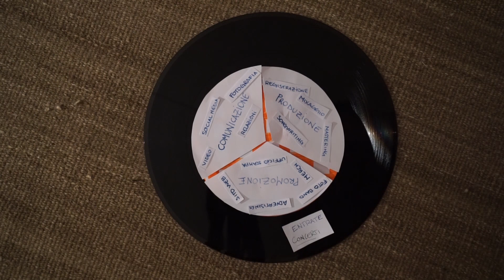La tua BAND è una START-UP 🚀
Si può considerare un progetto musicale come una start-up?
Questa settimana vi spieghiamo perché consideriamo la nostra band come un'azienda e quali sono i vantaggi di questo approccio mentale.

Supportaci con un like, l'iscrizione al canale e un commento.

0:00 Introduzione
0:44 Un progetto musicale che parte da zero
1:33 Scrittura e registrazione: sono solo una parte del tutto
2:05 Comunicare un progetto musicale
2:41 Promuovere un progetto musicale
3:04 Budget, costi e collaborazioni
4:13 Feedback: perché sono così importanti per una band
4:26 Conclusioni